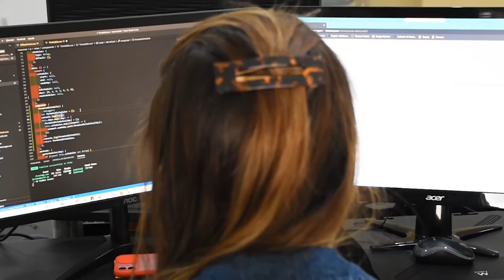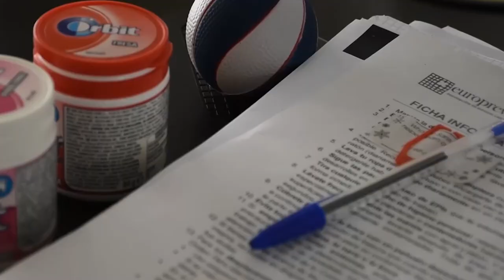🧑‍💻ITEXON, empresa colaboradora de FP Dual en Informática | Cesur Málaga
🚀🚀 Desde Cesur impulsamos la Formación Dual a través de convenios con empresas líderes como ITEXON, que apuesta firmemente por la formación dual del alumnado de Informática🖥️.

Algunos de nuestros alumnos ya forman parte de la plantilla de la empresa 💪.

📣📣  Hablamos con ITEXON y con nuestro alumno Fran, actualmente en prácticas. ¡No te lo pierdas!

⏰ MARCAS DE TIEMPO:
00:00 Intro ITEXON
00:50 Experiencia alumnos Informática en la empresa
01:26 Entorno laboral real
01:55 Inserción laboral
02:00 Experiencia alumno dual
02:51 Opinión FP Dual

¿Te unes a la FP Dual?